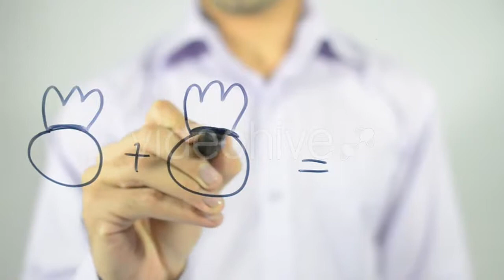Parents Play With The Child In The Woods. by - (nature) | Stock Footage Mega Pack +40 items